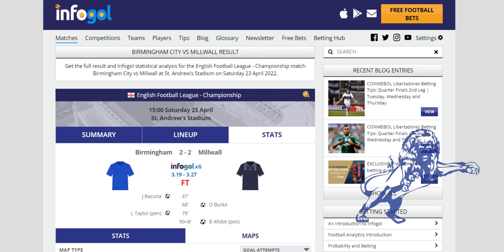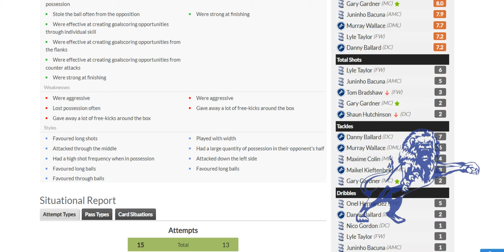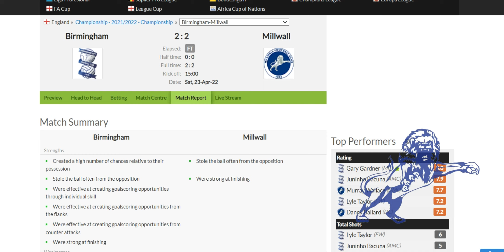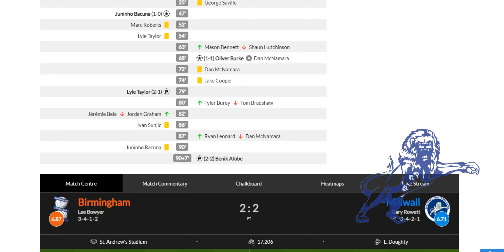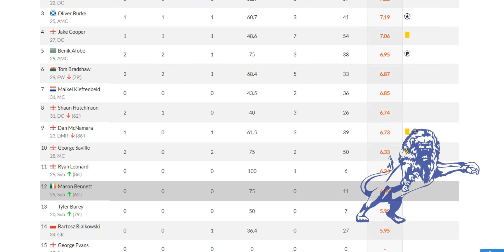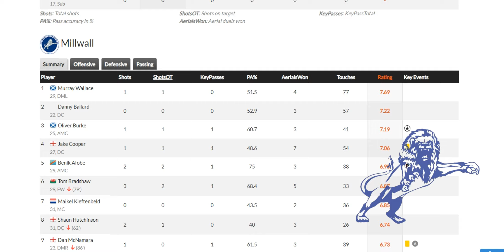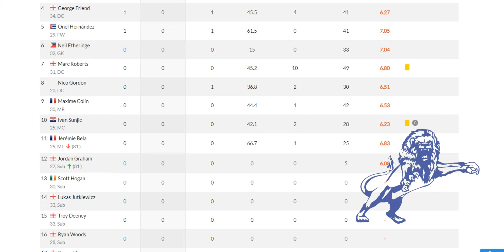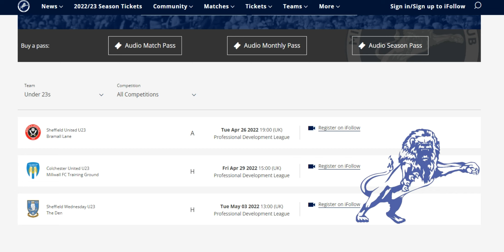Post Match Stats : Birmingham City 2-2 Millwall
The Daily Millwall : Sunday 24th April 2022
Today : A statistical look back over yesterdays game